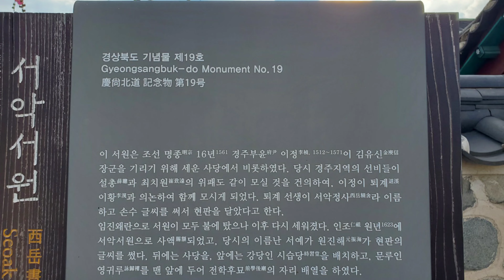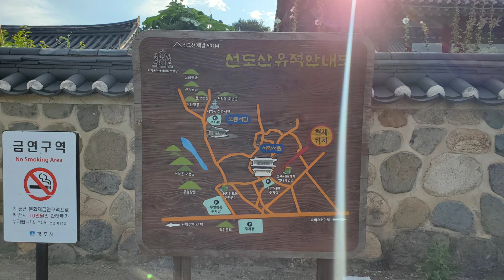💖경주문화도시 서포터즈 JS가 추천하는 경주를 대표하는 문화재 "서악서원"을 담아내다💖.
경주문화도시 서포터즈 JS 입니다!!.

경주는 시민들의 의견을 중심으로 특색있는 고유의 문화를 활용하여 '문화도시, 경주'를
준비하고 있다고 해요!

경주가 신라 역사의 중심지인 만큼 전시간 김유신 장군묘와 월정교에 이어 이번 시간에도
경주시민들의 자랑스러운 문화재 중 하나인 서악서원을 영상으로 담아보고 알아보려고 합니다^_^

우선 서악서원은 경상북도 경주시 서악동에 있는 서원으로, 조선 명종 18년(1563)에
이정이 창설하여 성총, 김유신, 최치원 등을 봉안하였으며, 경주 유풍의 중심지였다고 합니다💖.

현재는 문화재활용이 아주 활발하게 이루이지는 곳으로, 고택스테이를 할 수 있고,
다도체험, 전통의복체험, 전통문화체험, 고택음악회등 다양한 문화체험, 공연도 펼쳐지고
있는곳입니다.💖

이상 더욱 자세한 내용은.
(경주문화관광)링크를 클릭하시면 서악서원에 관하여 아주 많은 정보들을 얻을 수 있어요^_^

그리고 서악서원은 입장료가 무료입니다!! ^_^!~

관람시간은 09:00~ 18:00까지고, 연중무휴입니다.! 시간 참고하시고
꼭 한번 직접 눈으로 보고 그 역사의 길을 한번 걸어보심을 적극!!! 추천드립니당💖^_^